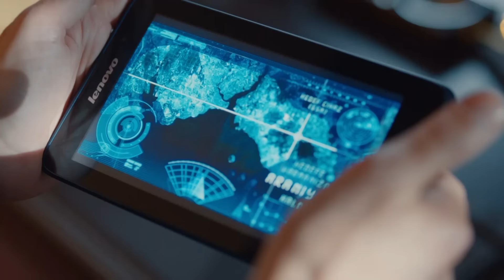¿Sarp Encontrará Lo Que Busca? - Infiltrado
¿sarp Encontrará Lo Que Busca? - SÉ A QUIÉN BUSCAS SARP

Producción: Ay Yapim
Productor: Kerem Catay
Director: Uluc Bayraktar
Guión: Ertan Kurtulan, Toprak Karaoglu